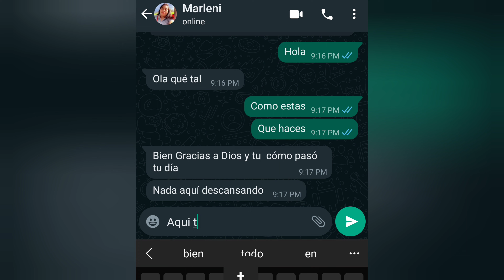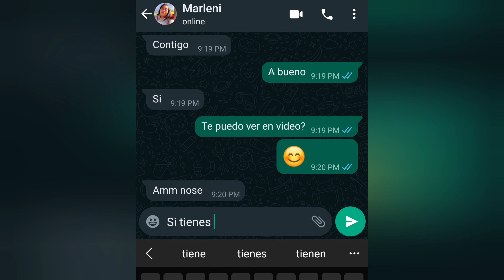qanjobal No se dejó ver en video llamada 📱